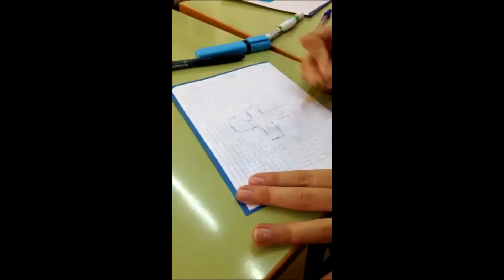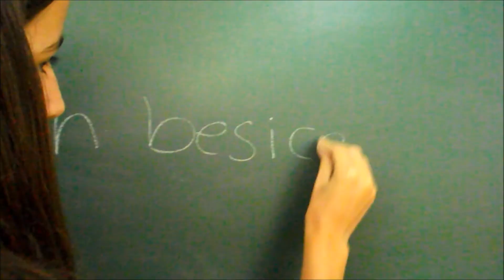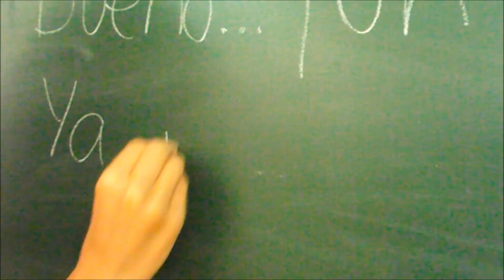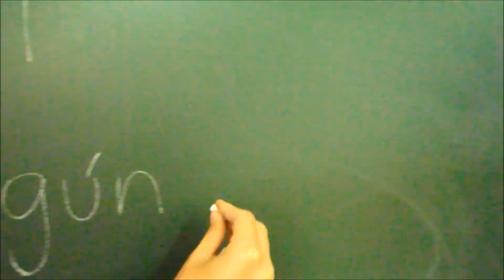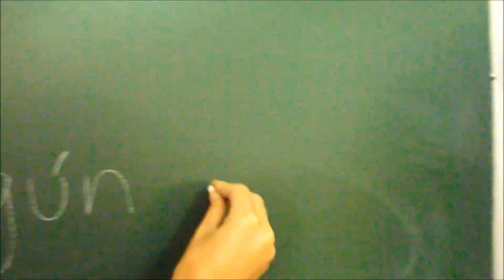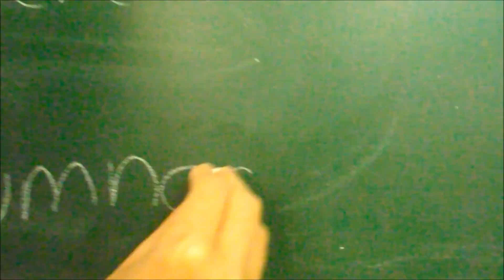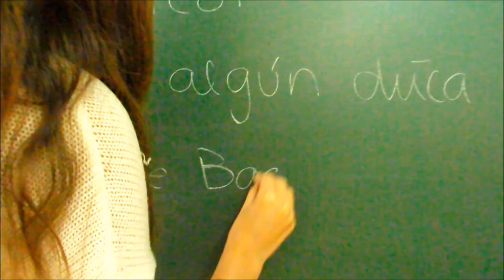Carta al Niño Jesús - Adviento 2014 - Capuchinos Murcia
Carta de un alumno murciano de Bachillerato a Jesús en la preparación de su llegada: Navidad 2014